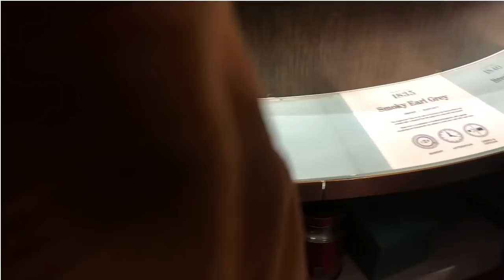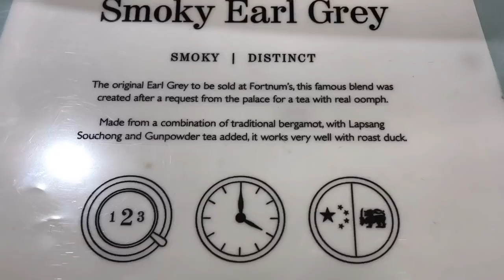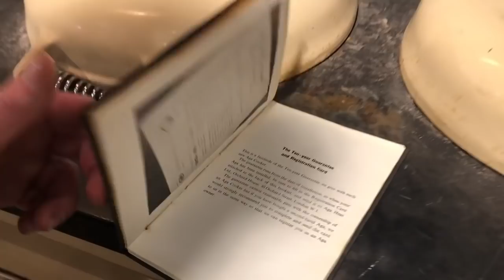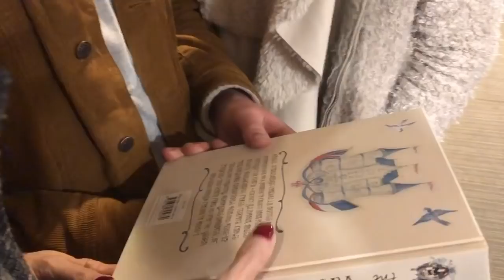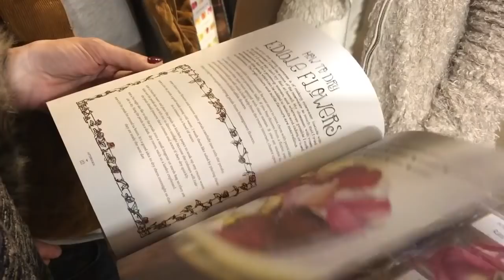The Chateau Diaries 041: Tea, Truffle and Gin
It’s time for some serious Christmas shopping as Stephanie teams up with Michael Petherick in London and they stock up on British necessities - tea and gin - for the festive season 🎄